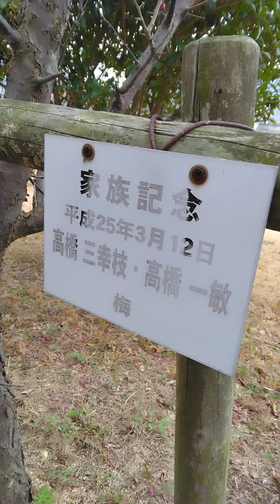家族記念の紅梅#築地緑地公園#高橋三幸枝#高橋一敏#防府市#築地緑地公園#家族記念#紅梅